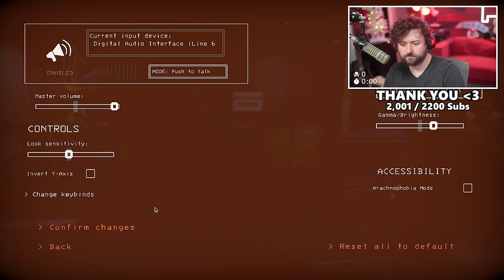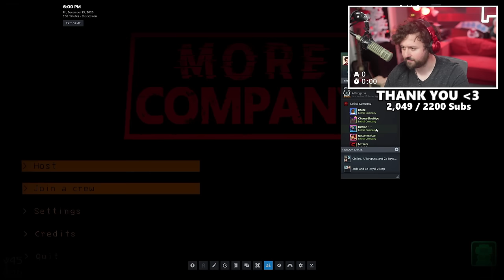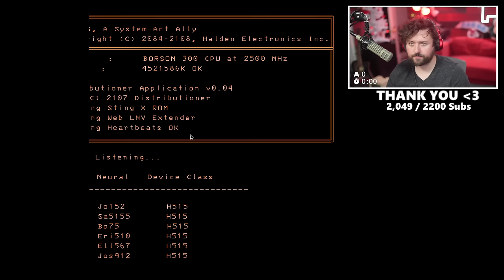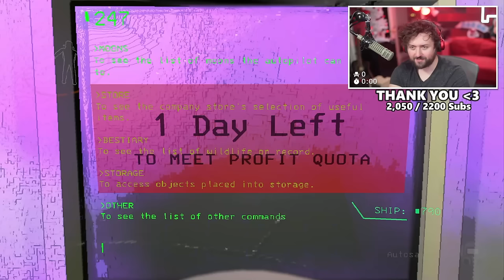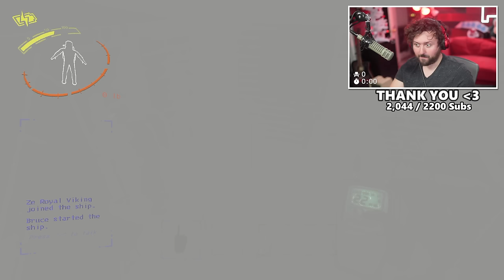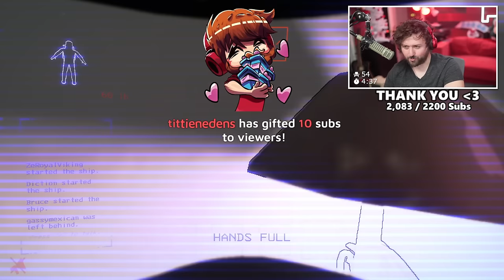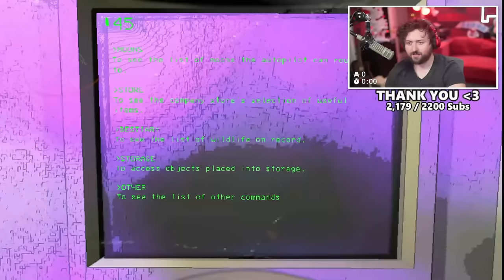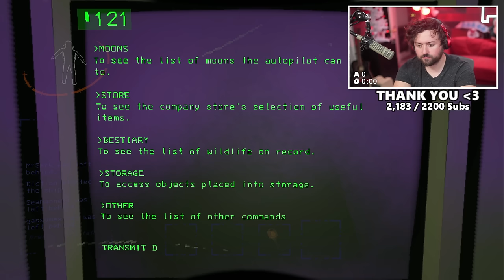Lethal Company with SeaNanners went about as expected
Welcome to Lethal Company! It's a goofy horror game where we die for profits! At least there are way too many ways to die in this game to count. Is it all worth it? Well, for a good laugh it is! Enjoy!